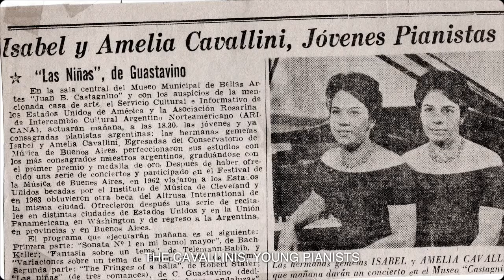"Las cercanas" de María Álvarez - TRAILER